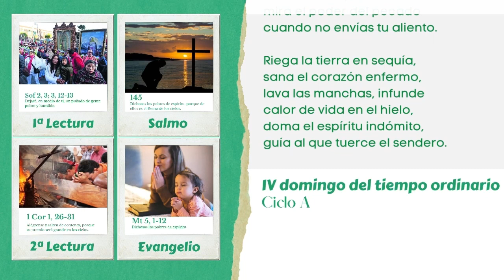Lectio Divina. IV domingo del tiempo ordinario.